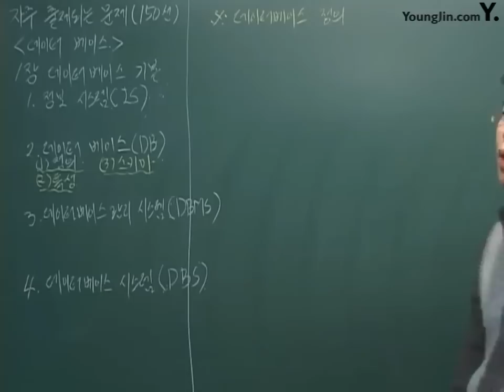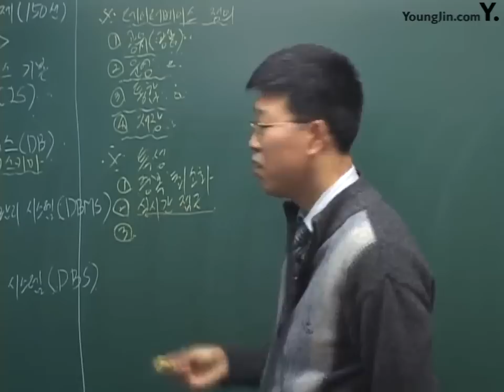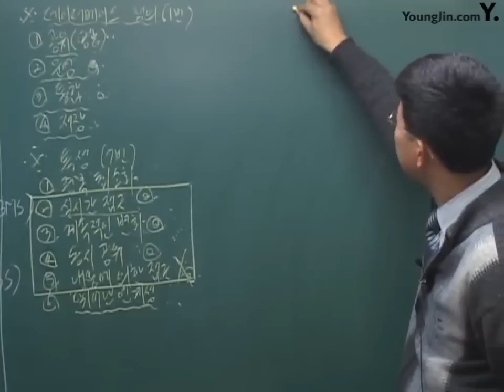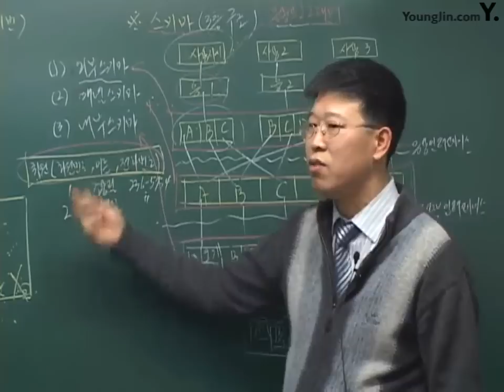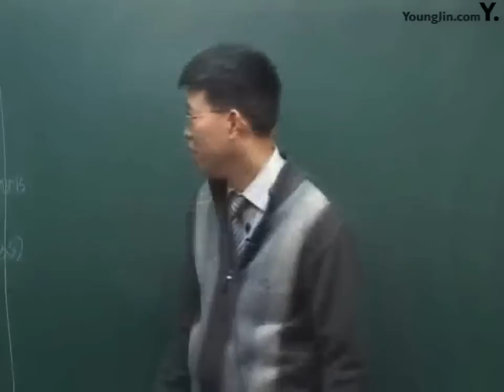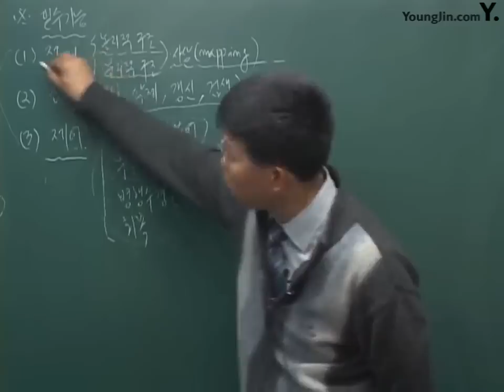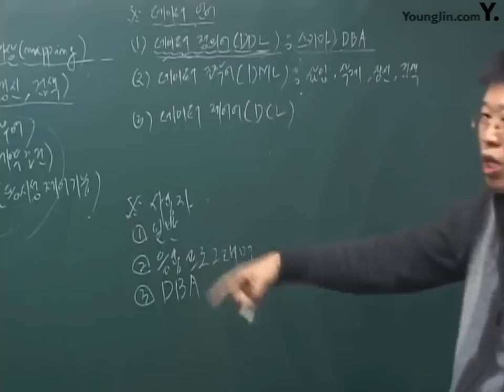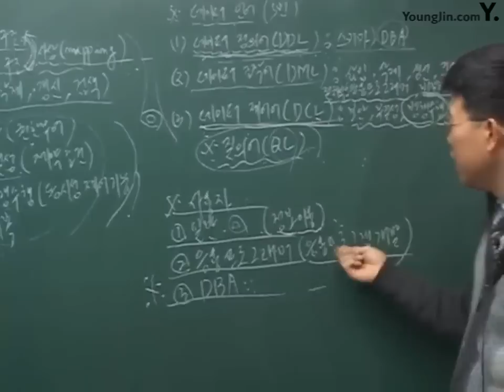89 [데이터베이스] 자주출제되는 기출문제1